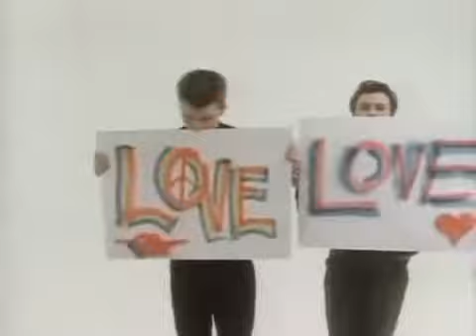Madness - It Must Be Love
From the album Complete Madness (1982)